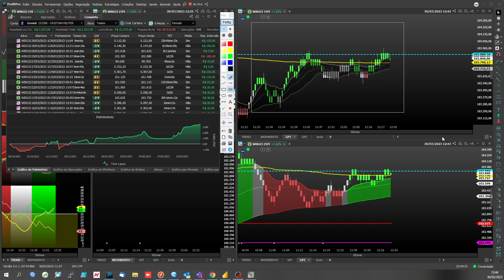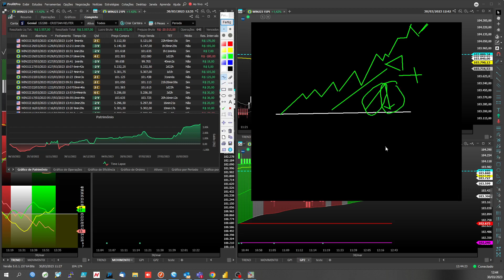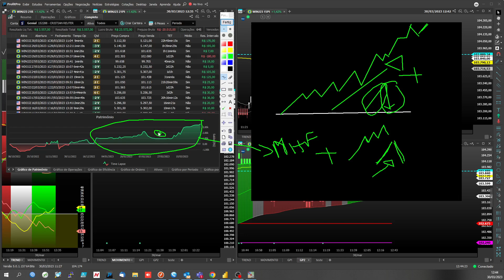RELATÓRIO DE PERFORMANCE PROFIT: Como Saber se o seu Relatório de DAY TRADE é BOM ?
✅ Baixe 12 Indicadores e Regras de Coloração para Day Trade: 🔗 | Clique em mostrar mais

Relatorio de performance avaliacao de desempenho de 6 meses operando o MÉTODO HOLY FORCE. Relatório de Performance no Profit PRO vem para facilitar a vida do trader. Ela possibilita compilar todas essas informações, de modo a não perder nenhum detalhe do operacional.

** COMECE SUA JORNADA POR AQUI **

Este Canal foi criado pelo Cris para compartilharmos conhecimento e estudos sobre Day Trade na Bolsa de Valores B3.

O foco principal deste canal é trazer conteúdos educativo e também auxiliar nossos Alunos, Membros e Seguidores.

✅ 12 Indicadores e Regras de Coloração para Day Trade, faça o download agora:

🚨Vídeos Importantes🚨

✅ Deixe seu comentário abaixo ou mande sua dúvida.